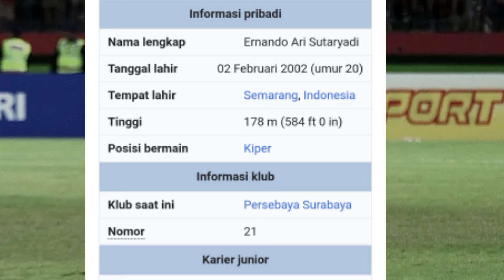Profil dan biodata Ernando Ari, Pahlawan Timnas Indonesia U-23 di SEA Games 2021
Kiper Ernando Ari Sutaryadi tampil jadi pahlawan. Dirinya mampu menepis tembakan dari Muhammad Hadi dan Luqman Hakim!

Nama Ernando Ari Sutaryadi mulai melambung setelah ikut berhasil membawa tim nasional (timnas) Indonesia U-16 juara Piala AFF U-16 2018. Pada ajang itu, kiper yang akrab disapa Nando tersebut merupakan penjaga gawang utama di skuat asuhan Fakhri Husaini.

Berikut biodata Nando selengkapnya.

Nama lengkap: Ernando Ari Sutaryadi,
Tanggal lahir,
02 Februari 2002,
Tempat lahir:
Semarang, Indonesia,
Tinggi: 178 m,
Posisi bermain: Kiper.
Klub Saat ini : Persebaya, Surabaya.
Nomer punggung : 21.